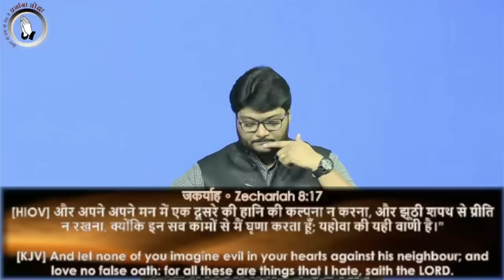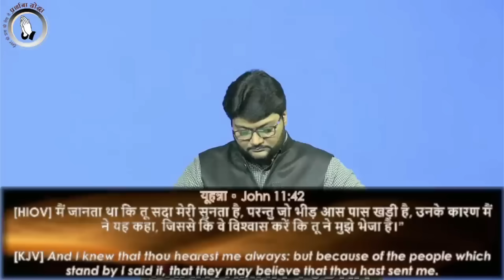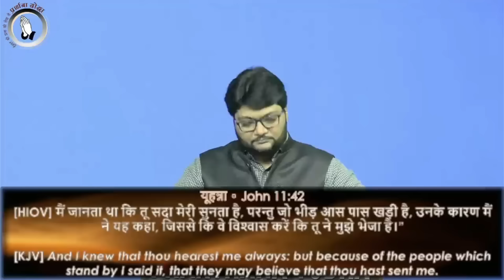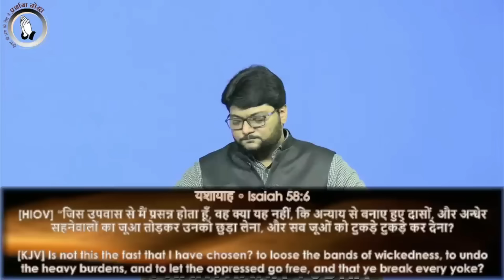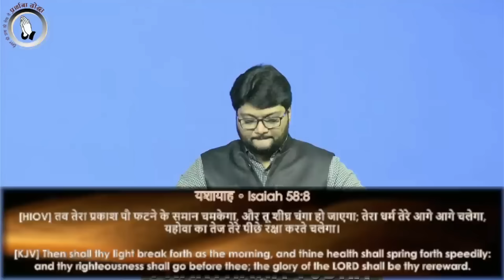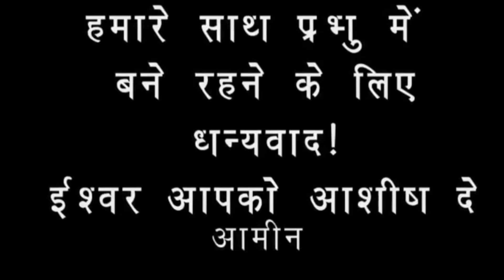| Prarthana Yodha | LIVE AT 5:30 PM | Sis. Esther | Br. Raj | 10th June |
PRARTHANA YODHA
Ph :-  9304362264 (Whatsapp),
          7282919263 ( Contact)